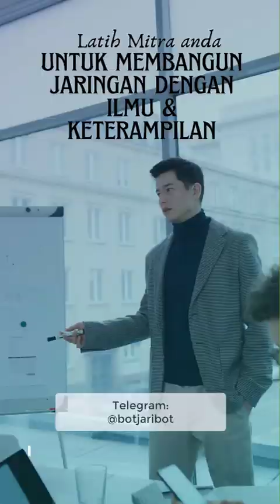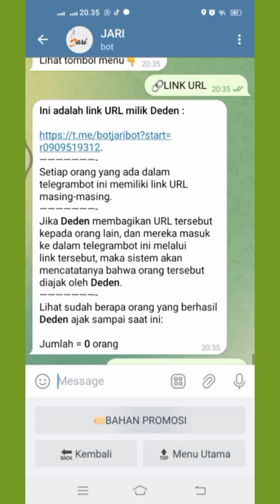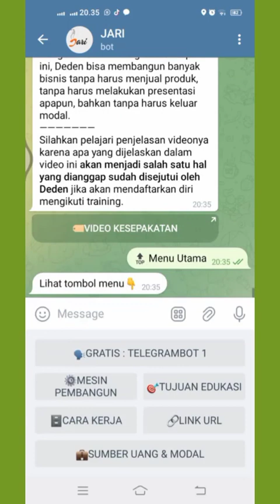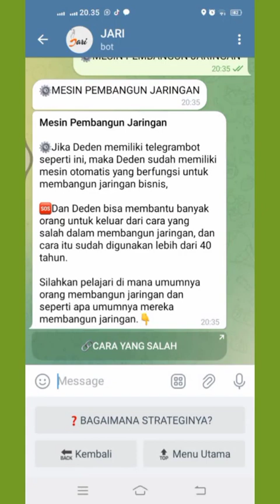NO FLEXING : MEMBANGUN JARINGAN DENGAN ILMU & KETERAMPILAN